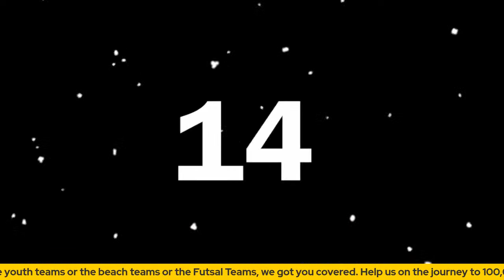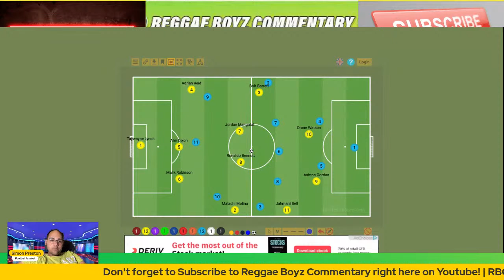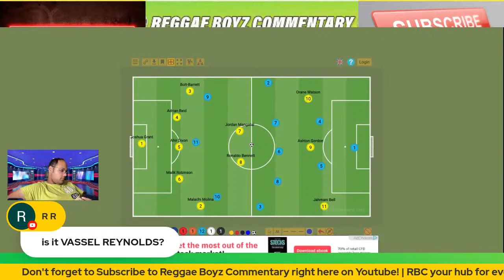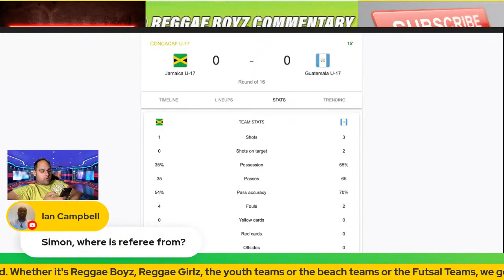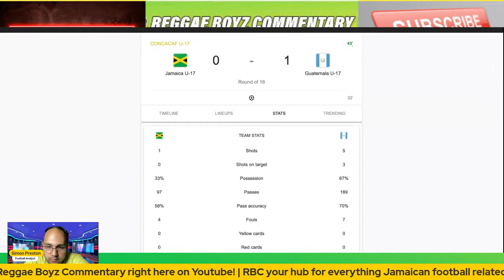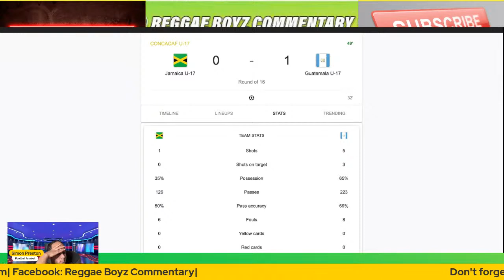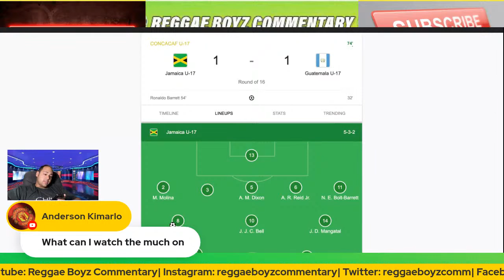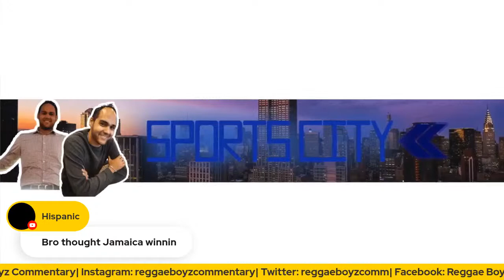Jamaica U-17 vs Guatemala U-17 - Live Watchalong CONCACAF U-17 Championship | Round of 16